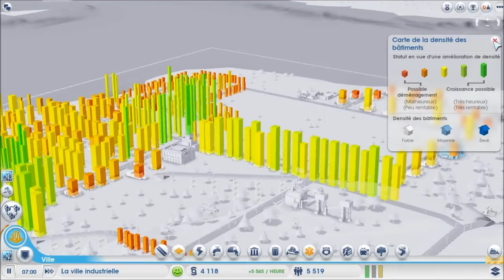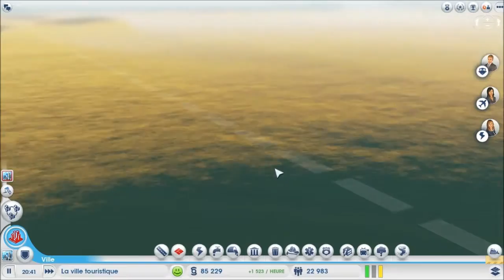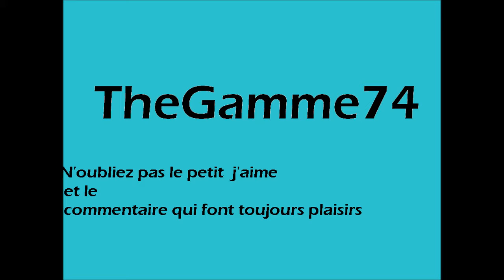Let's play simcity épisode : 5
voici l'épisode 5 du let's play passer la vidéo en 720p pour un meilleur rendu